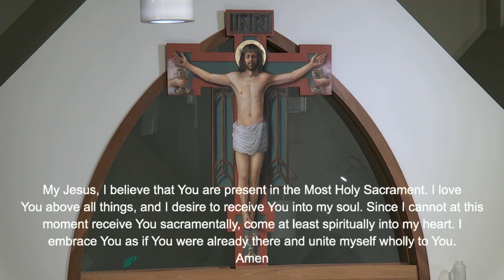Mass from Saint Sebastian Church on the Feast of Saint Sebastian